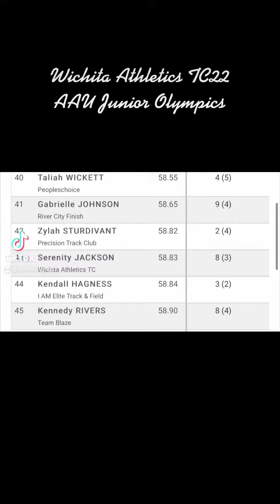WichitaAthleticsTC22: AAU Greensboro NC at A&T U.